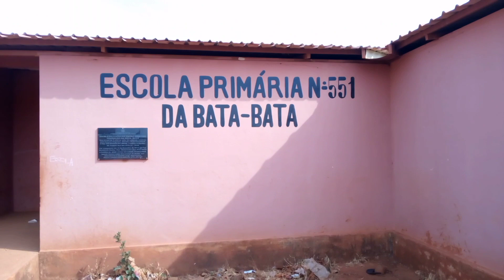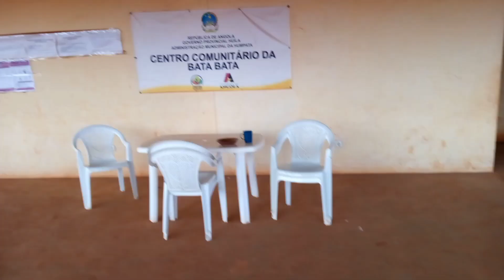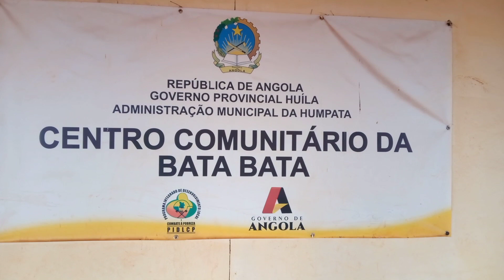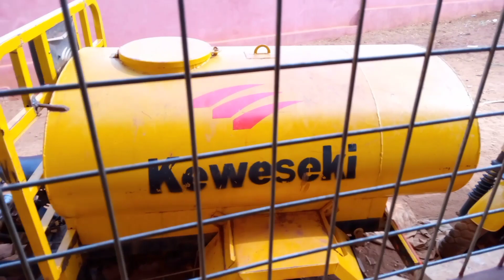CONHEÇA A VILA DA BATA BATA SUL DE ANGOLA